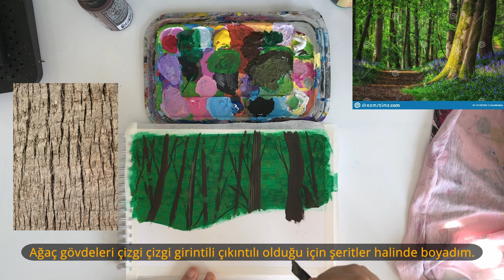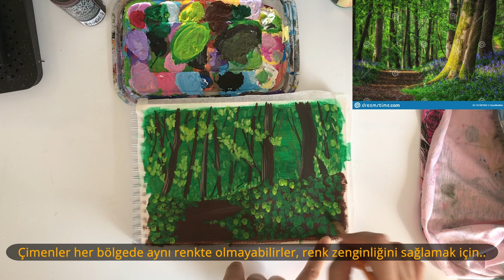Akrilik boya ile NASIL resim çizilir? [Bluebell Woods]